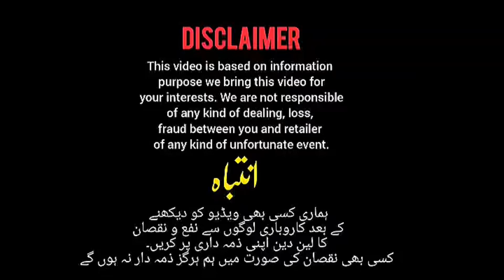New stock OnePlus 9 pro, 9, 8t plus, 8, N10 5g | Motorola EDGE plus | iPhone Xs max, 11